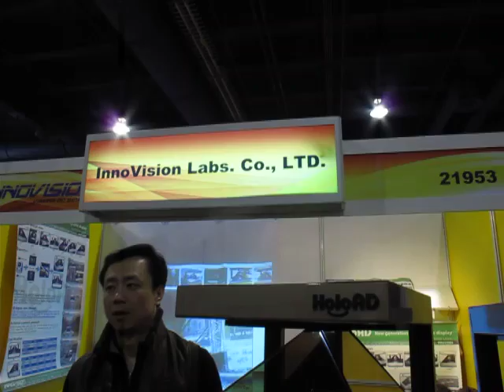CES2010で見たリアルなエアタグ